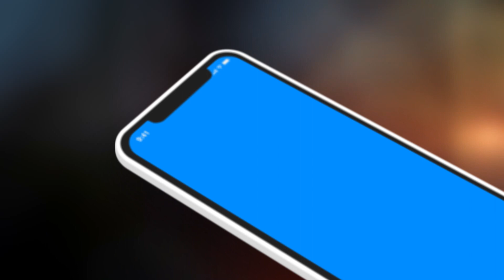Mobile Green Screen video editing || green screen for edius || GSM786 || 991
Green Screen Material || green screen video for editing || || GSM786
Green Screen Material,
GSM786,

Shamroze,
green,
green screen,
green screen material,
material green screen,
green screen video,
screen green video,
green screen timer,
screen green video status,
screen green line problem solution,
green screen cloth material,
green entertainment,
screen green status,
green screen eyes,
3d heart green screen,
avi for edius.
avi editz,
avi editing,
edius avi export,
edius avi,
edius avi background,
edius hd running avi video background,
avi player video editing,
video editing avi,
alight motion video editing avi,
avi background hd,
avi format video,
avi file not showing video,
avi format video songs,
editor de video avi,
avi video editor,
avi video extension,
avi video wedding video editing,
avi video for video editing,
Green Screen Footage,
greenscreencreators,
free green screen,
mobile green screen video template,
mobile green screen animation,